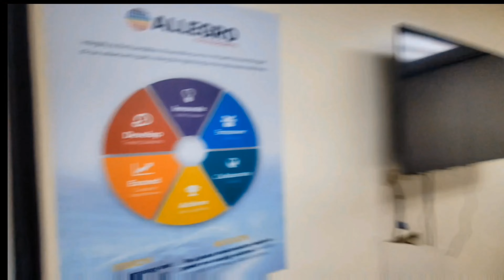TEST DANCERIST 2023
Test Production DANCERIST 2023 😄🔥😇